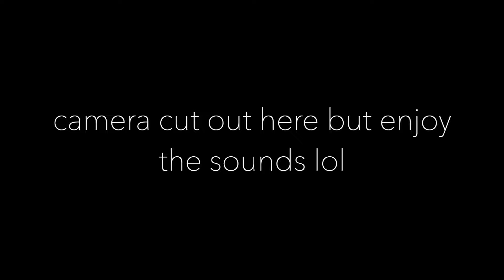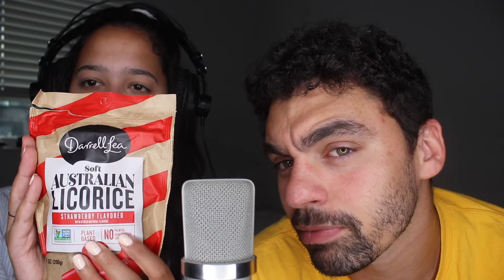ASMR Trying International Snacks! | Chewing & Crinkly Plastic Sounds!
Hello everyone! Welcome to or back to my channel! In today's video, Shawn and I try a bunch of international snacks and candy we got from World Market! Sorry for those who do not like mouth sounds but this video was super fun and look out for a part 2 to this video coming soon where Shawn and I make the other candies!